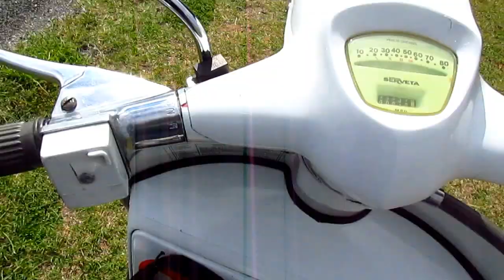Texas United Scooter Rally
1st Annual Texas United Scooter Rally June 8 to 11, 2017
Fredericksburg Texas. We rode over 160 miles on the long ride. It was a holdfast, death grip scooter ride for me, pushing the vintage Lambretta LI 150, trying to keep up with the modern scooters and a fast P200 Vespa.
To Dan! My Lambretta made the whole ride an a Vespa broke down.